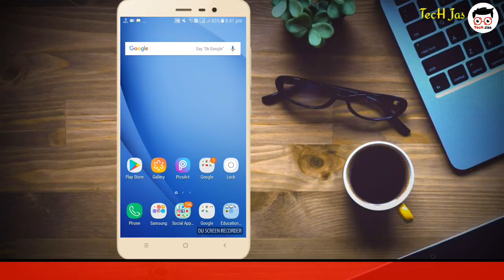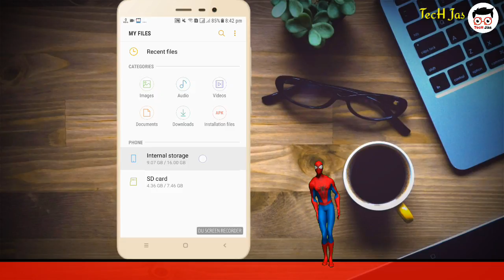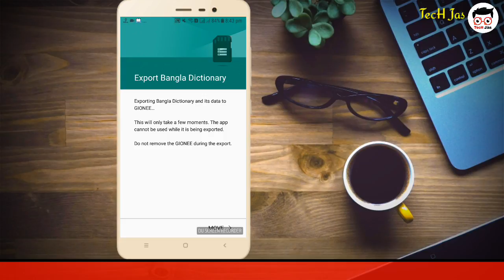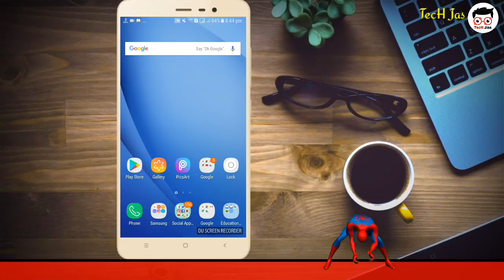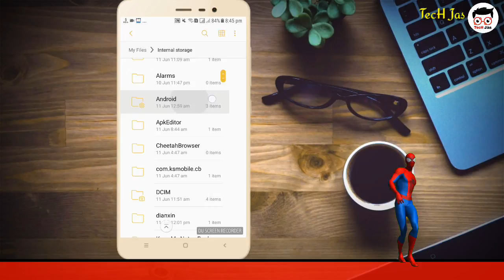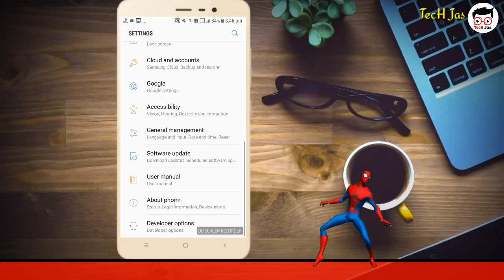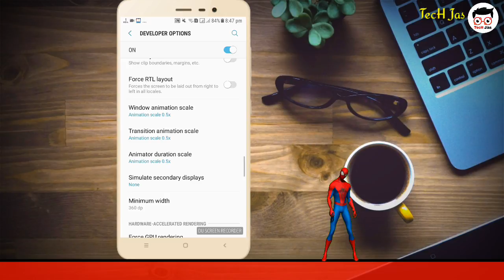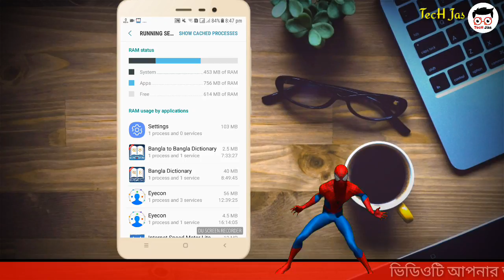How To increase Speed Up Your Android Mobile Bangla Tutorial